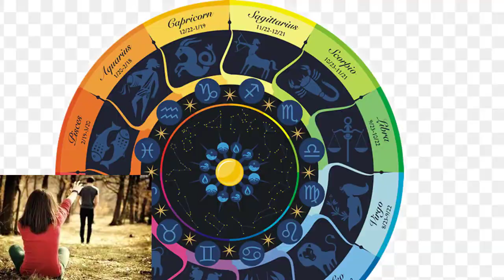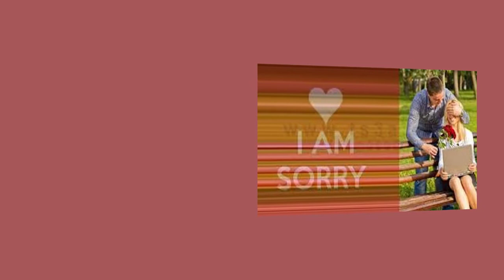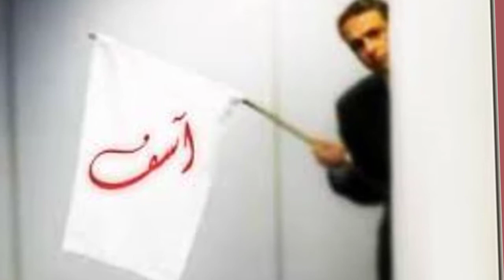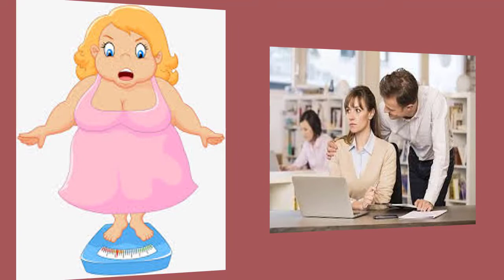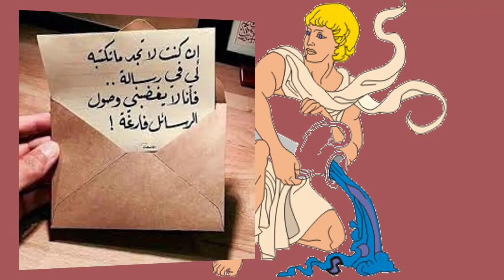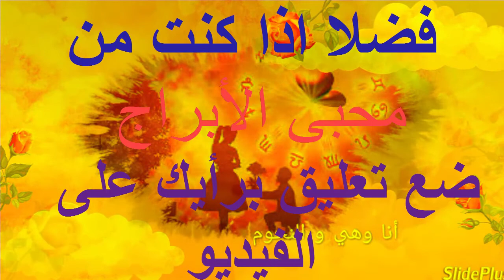هل تواجه صعوبة باستعادة الحبيب الضائع ؟ الابراج تعيده إليك..- أسرار مذهلة فى هذا الفيديو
تنويه هااام,,
هل تواجه صعوبة باستعادة الحبيب؟ الابراج تعيده لك,
كيف تسترجع الحبيب الضائع - أسرار مذهلة ستعيده إليك,